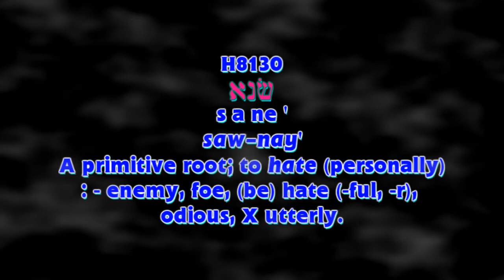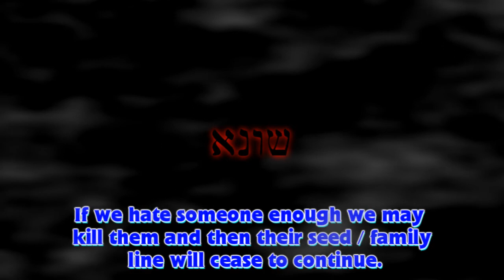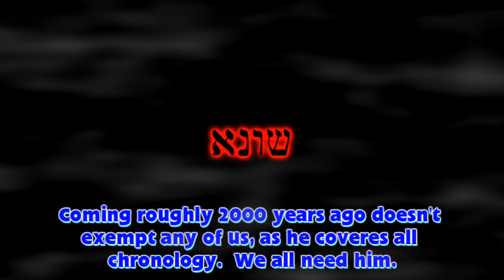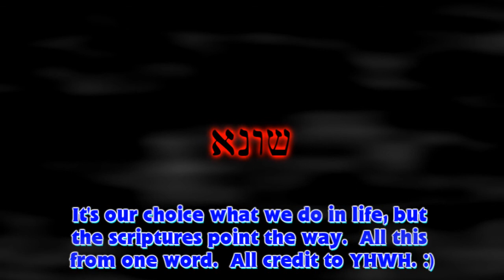SHONA / SAWNEH - Hebrew Pictographs & Letters 6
The word HATE is strong, and the hebrew pictographs seem to show many extra insights.  Please draw your own conclusions.